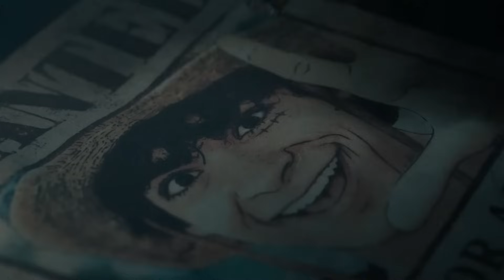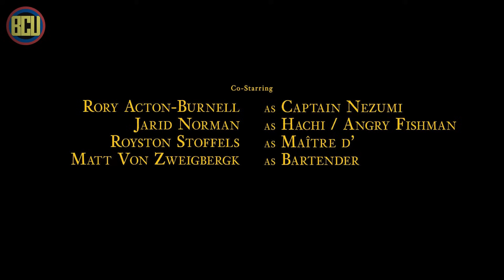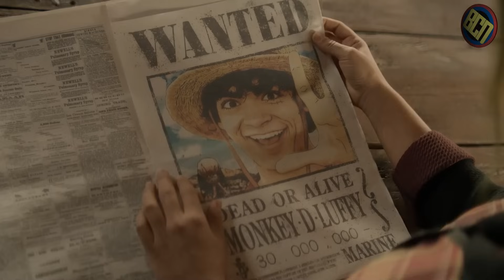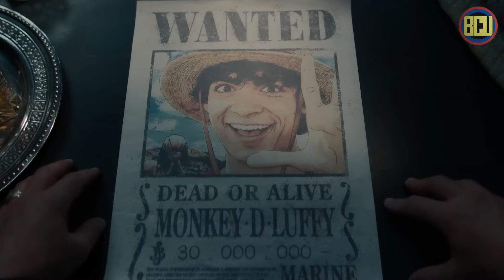SIAPA SMOKER? MARINE YANG SIAP MEMBURU LUFFY DI SEASON 2 | ONE PIECE NETFLIX EPISODE 7 & 8 BREAKDOWN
Dua episode terakhir dari One Piece Live Action ini menceritakan backstory dan konflik dari Nami. Dimana Nami harus menghadapi Arlong yang menjajah desa asalnya. Bagaimana Luffy dkk membantu Nami? Dan apa saja detail yang ada untuk season 2 nanti? Tonton langsung video ini sampai habis!

Hello Skrulls !

Follow the founder and host :
Ryan BCU

Video by @odanggs

PASUKAN REVULUSI SUDAH BERGERAK! SABO MUNCUL DI SEASON 2? | ONE PIECE NETFLIX EPISODE 7&8 BREAKDOWN